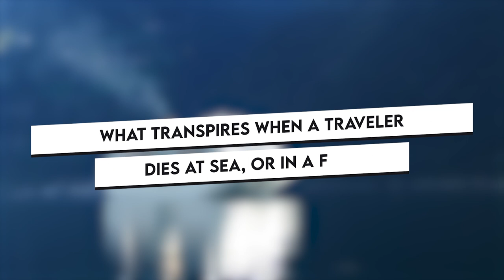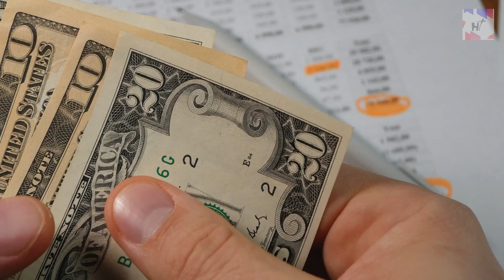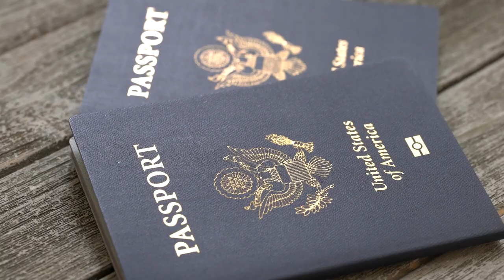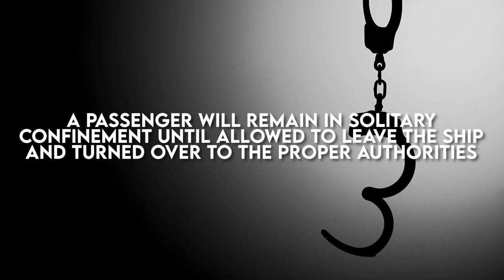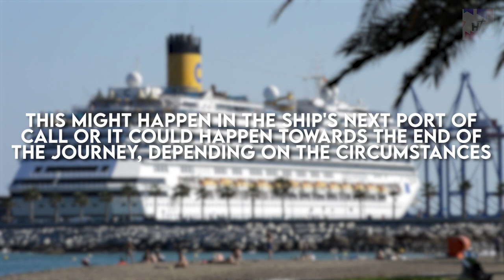What REALLY happens when you die on a cruise ship at the middle of the ocean!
Even while on vacation on a cruise, people pass away every day. Sadly, this occurs more frequently than you may imagine! Actually Up to three individuals who may travel on cruises per week across the world, especially on those that often transport older passengers. No cruise line will provide Cruise Critic with an actual number of deaths each year. What transpires, though, when a traveler dies at sea or in a foreign port? What happens to the body of the person? What duty falls on the family or friends of the passenger? There are still more mind-blowing things happening on the voyage that you are unaware of. Here, we examine their secrets in more detail.

Most maritime fatalities occur on cruise lines that cater to senior citizens. Because it is less expensive than staying at home, many older people board cruise ships for extended periods of time. Even some folks go to sea to pass away. The majority of large ships are outfitted with a mortuary in the tragic event that a passenger should pass away while the ship is traveling. Additionally, they have corpse bags, and in the event of a death, they are prepared to place a body or bodies in one of them until the ship docks at a port with enough room to make the appropriate preparations for returning the deceased to their homes. Heart attacks are the primary cause of natural causes, which account for the great majority of fatalities on cruises. Every cruise ship that sails the seas must have a morgue and a dead bag on board. Most morgues are small, able to hold three to six bodies, and frequently located far from areas with food storage. So how does the cruise ship deal with deceased passengers?

Also check our other video about "IT'S CRAZY! What Happens When A Sailor Falls Off An Aircraft Carrier?!"